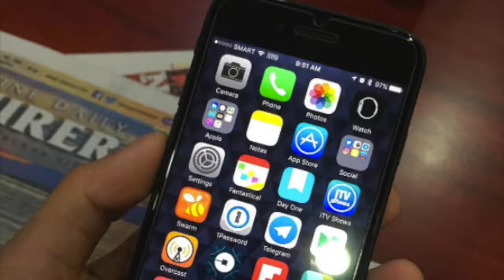Coding: It's Time To Go Beyond The Future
Education should respond to the needs of the changing landscape of the unlimited future. One way of doing this is to make coding in schools an everyday literacy and practice - by applying the 4C's of 21st Century Learning. We need to integrate coding across all subject areas and even grade levels. And the right time to start is NOW.